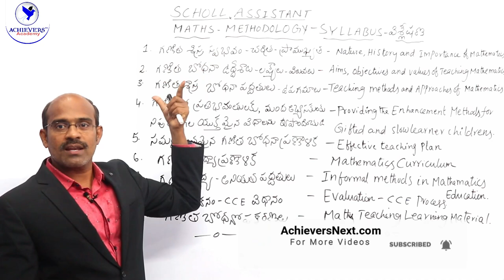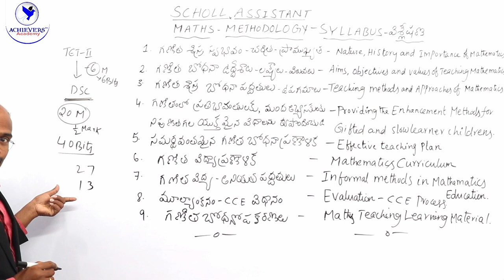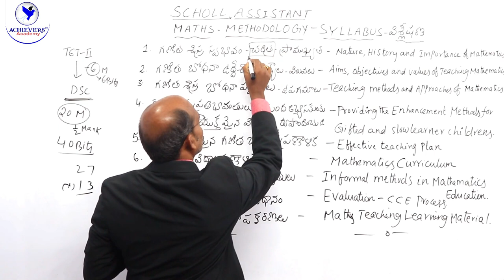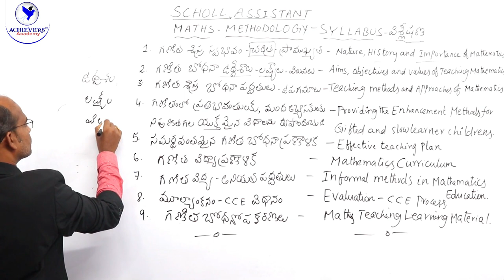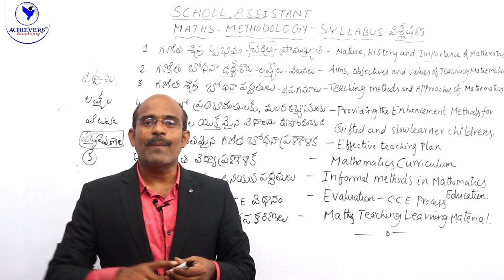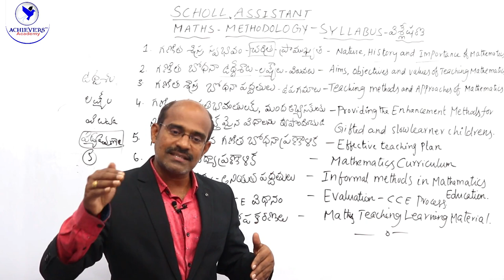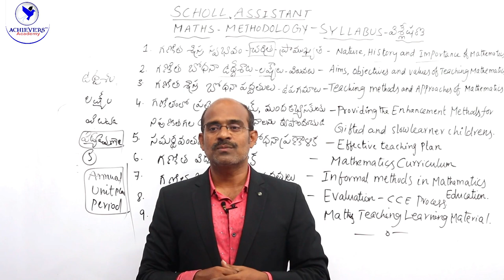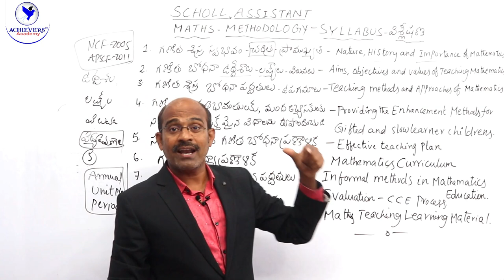TET DSC Maths Methods | Maths Methods Online Classes | ACHIEVERS ACADEMY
▶️ Watch Video on TET DSC Maths Methods | Maths Methods Online Classes by Achievers Academy

👉 Link to Join TET DSC SA Maths Methods Online Classes